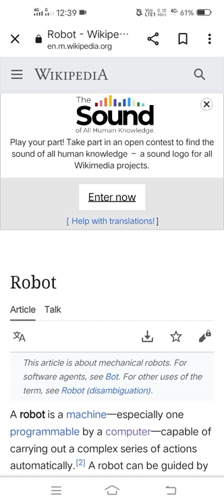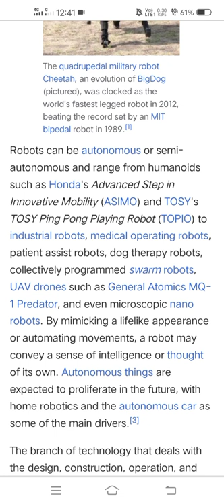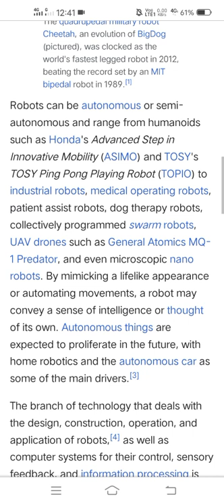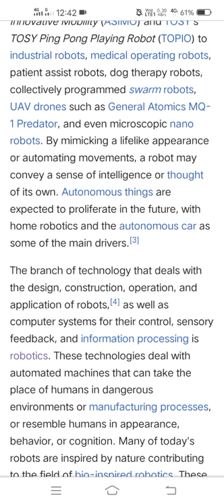Robot | Boston Dynamics Dancing Robots | Vector The Robot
in this video, I Will Guide you through the video to Relate the Topic of vector robot, In Which I Have to Explain in detail.

txt is a document that rundowns the catalogs and records to be remembered for the foundation of a site. It tells web robots, similar to web search tools, where to go and what to find. The document has developed over the long haul and is currently one of the most well known strategies for controlling the site's file.